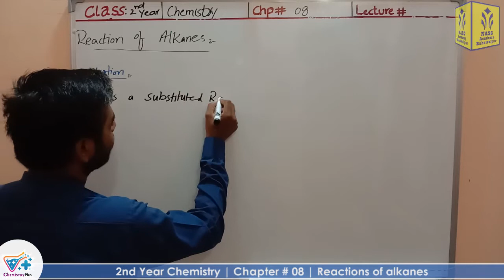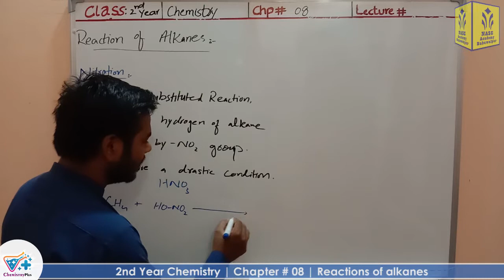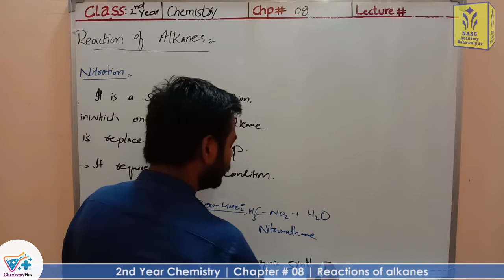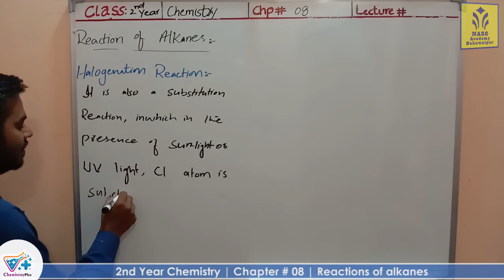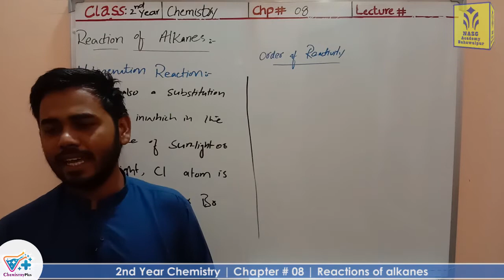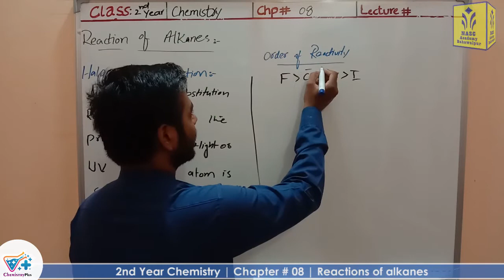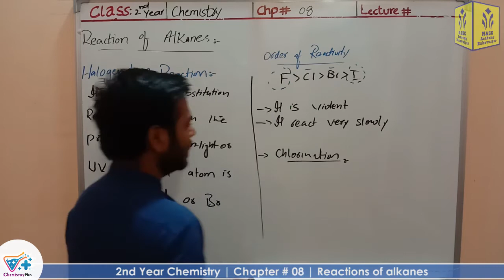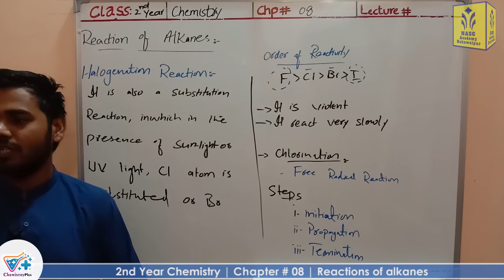Nitration-Reactions of alkanes | Chapter # 8 | F.Sc 2nd Year Chemistry | Lec # 13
Teacher/Instructor: Asif Riaz